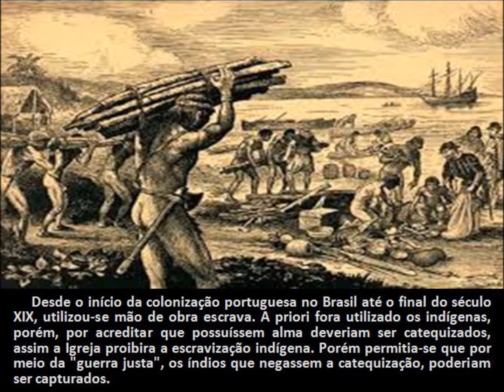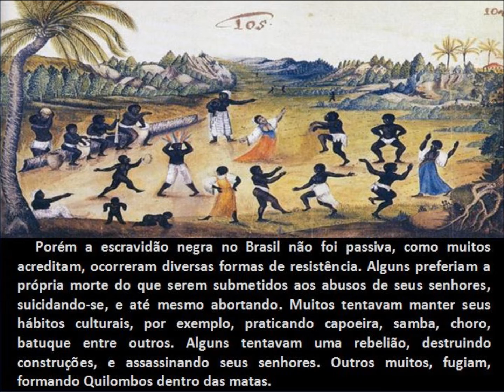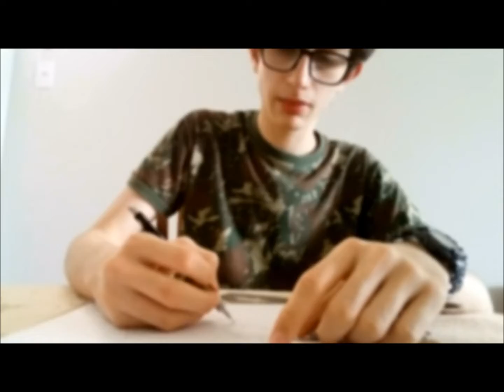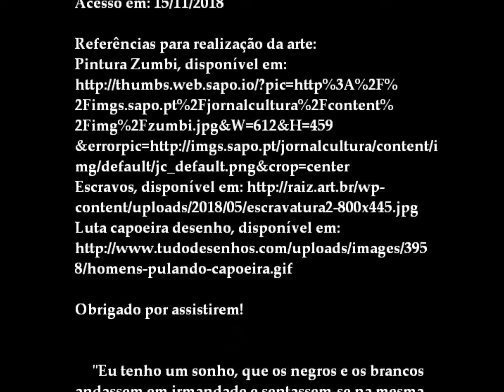Resistência Negra - Historiarte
Trabalho realizado para fins acadêmicos.